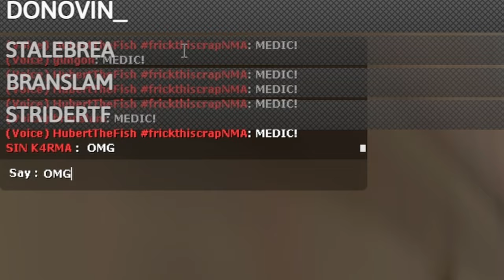Habib is SO back! | TF2 Stream Highlights #67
Here are this week's most viewed clips and highlights from Team Fortress 2 on Twitch. Give your support to the featured streamers and enjoy!

Streamer links:

00:00
00:22
00:42
01:10
01:35
01:57
02:25
02:51
03:12
03:24
03:48
04:41
05:02
05:27
06:02
06:21
06:33
06:45
07:16
07:42
08:00
08:27
08:38
09:14
09:34